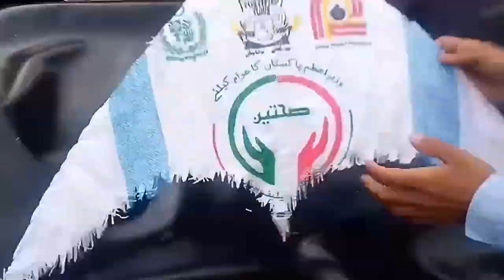HOW TO MAKE A KITE / DIY HANDI CRAFTS KITE / NEW DESIGN KITE / bag kite 2023 | Tibtum kite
Tibtum kite